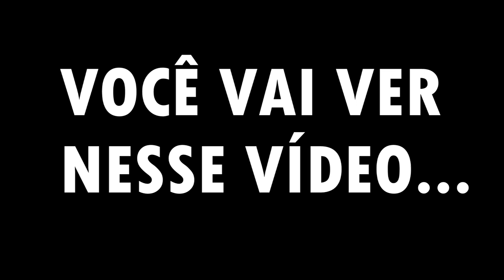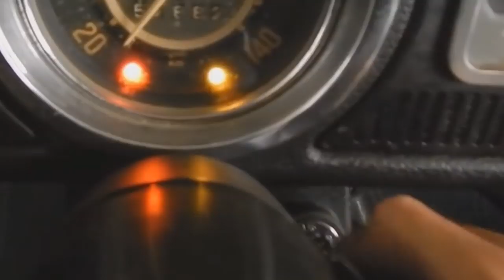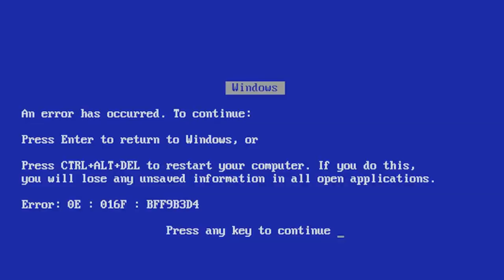PAGUEI PRA MINHA IRMÃ FAZER TUDO QUE MANDASSE! 😂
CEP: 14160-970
Sertãozinho/SP